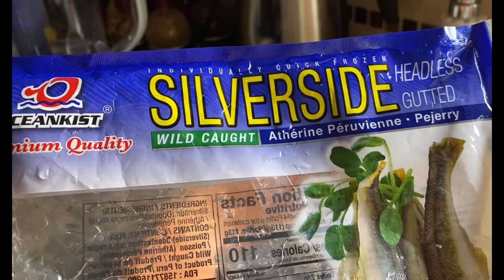Silverside or Smelt Fish Recipe || মায়ের রেসিপিতে দারুন মজার কাইকা মাছ ভুনা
🌿 Ingredients:

1. 1 lb Silverside fish
2. 1/2 cup chopped onions
3. 1/4 cup cooking oil
4. 1 tbs salt to taste
5. 1 tbs red chili powder
6. 1 tbs turmeric powder
7. 1 tbs ginger & garlic paste
8. 5 green chilies
9. 1 tbs fenugreek
10. 1 cup water
11. 1 tbs roasted cumin powder